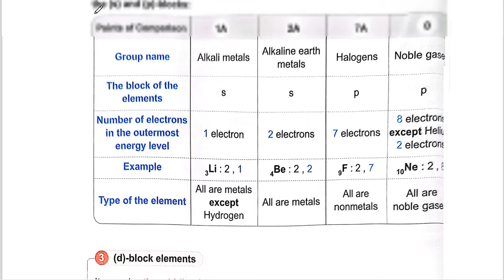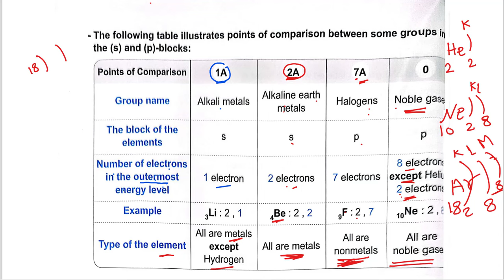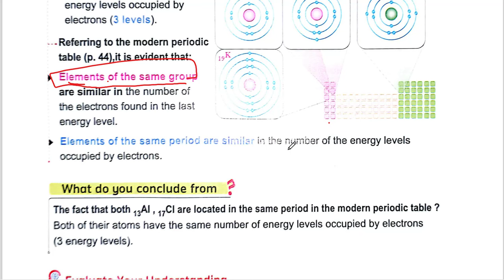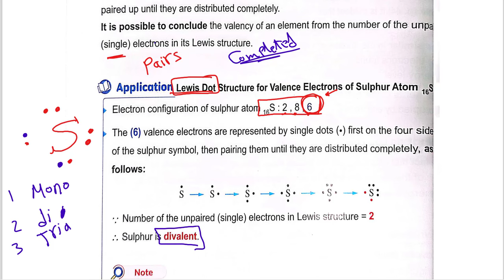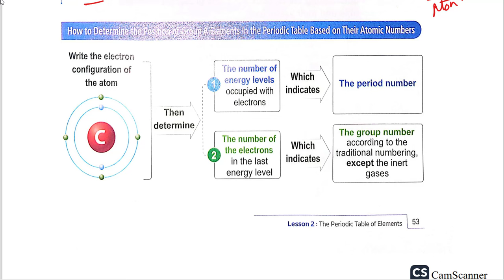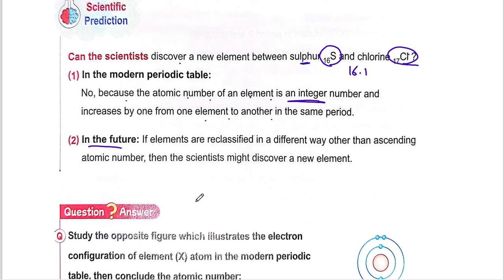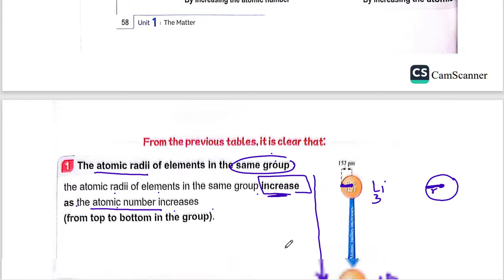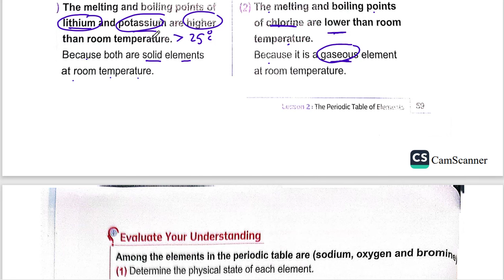ثانى درس ساينس المعاصر اولي اعدادى لغات 2025 scince /prep/1/ lesson 2 part 2 first term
ساينس الصف الاول الاعدادى لغات المنهج الجديد 2025 ثانى درس ساينس المعاصر
science prep 1  lesson 2 part2